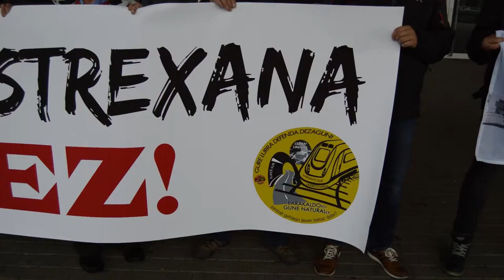Barakaldo Naturalak BNT17 ra etorri direnei, Hegoaldeko Tren Saihesbidearen eraginak azaldu die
Barakaldo Naturalak kontzentrazioa egin du BEC- bertsolaritza finalaren harira, bertara gerturatu direnei Hegoaldeko Tren Saihesbidearen eraginak azaltzeko.